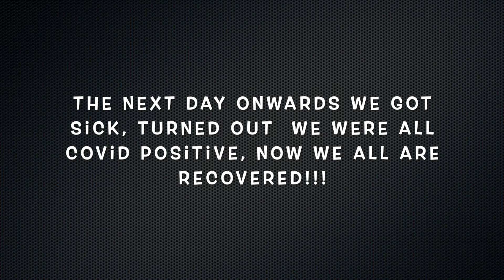Kabir’s New Toy | Indian Mom Vlogger | Indian YouTuber Kavya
Kabir's Nigh suits

Kabir's snack Bowl

Kabir's Alphabet Learning Toy

Kabir's Vegetable Learning Toy

Kabir's Home wearing Pajami's

Kabir's massage oil Virgin Coconut Oil

Kabir's Socks

Kabir's First Shape Blocks

Kabir's Bloomers

Kabir's Drum

Cooker I use for Kabir's Meals

Kabir's Books

Rash Cream I use for Kabir

Nose Cleaner I use for Kabir

Kabir's Stroller

Kabir's Tricycle

Kabir's Scooter

Kabir's Car